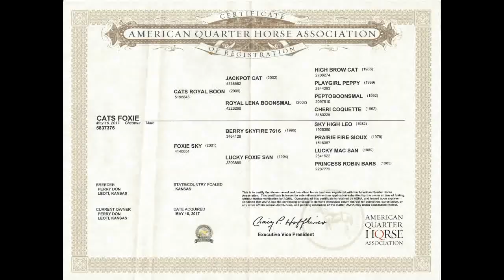Cats Foxie "Martina" - Big Arena - movement and training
Martina shows what a good minded filly she is in this video.  I could have made it 20 minutes long!!!  Please see all 3 videos to get a complete picture.  She is super nice and good looking!!!